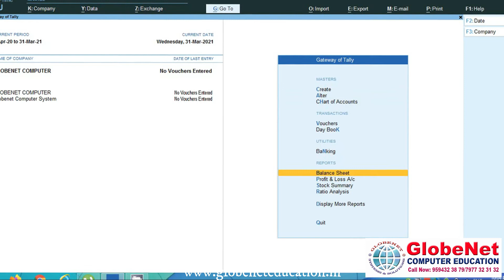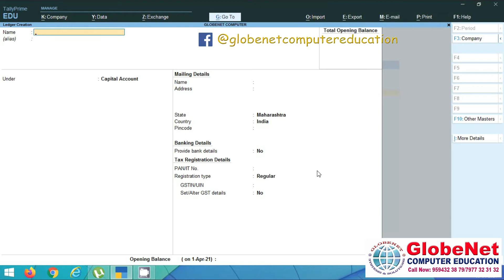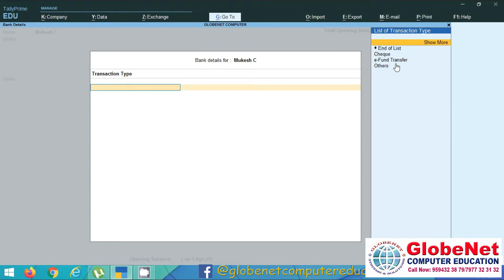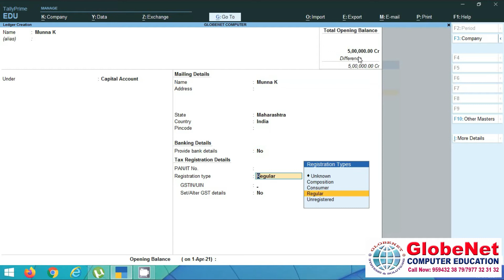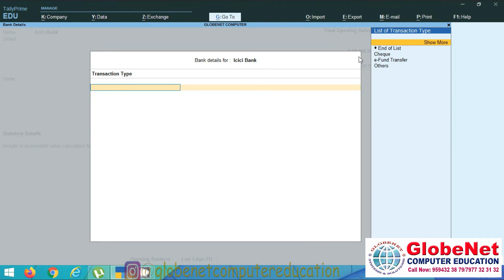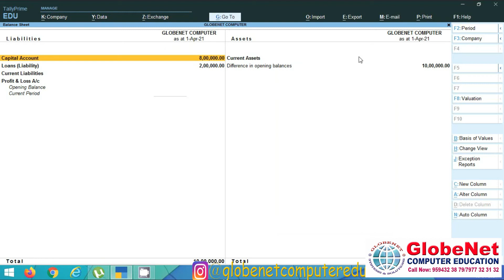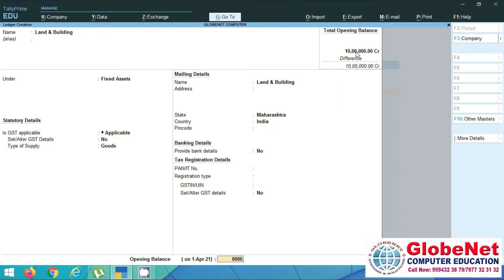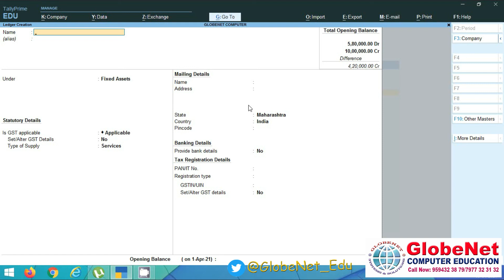Tally Prime| Understand what is Balance sheet? and How to create new ledger in tally Prime.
Hello Friends, welcome to Globenet Education Channel, I am Ajay  Head Faculty at Globenet). Here I am going to explain about

What is Balance sheet ?
The Balance Sheet is a  important report for a company.  It is a record of company’s assets, liabilities and capital & reserves.  It can identify financial strength and capabilities of a business.  In Tally, the Balance Sheet is made of Fixed Assets, Current Assets, Current Liabilities and Capital & Reserves.

you can maintain balancesheet according to business requirement. Like monthly, quarterly ,half year or yearly.
In simple terms, balance sheet (now referred to as Statement of Financial Position) is a financial report which shows the overall financial condition or health of the company.

How to create leader in tally Prime?
 ledger is a written or computerized record of all the transactions a business has completed. These transactions are recorded in the ledger in different accounts. This list of accounts is most often called the chart of accounts. Large companies tend to have many accounts in their chart of accounts while smaller companies might only have a few accounts listed.
ledger is a record of all the accounts that the company uses. In all modern accounting systems, the general ledger is computerized. A general ledger divides accounts into three account types: assets, liabilities, and equity accounts. Most companies have many of the same general accounts like cash, accounts payable, and retained earnings, but some companies have specialized accounts specific for their operations.

How to create group? if you want to know more about group please click below link.

Our Mission : We are committed to innovation & dedication to providing quality teaching for in measurable benefits to our students. We are student-driven institute.